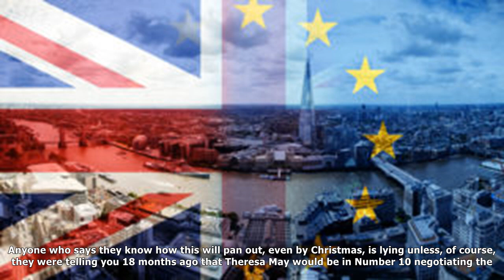Sky views (long read): next 3 months totally unpredictable